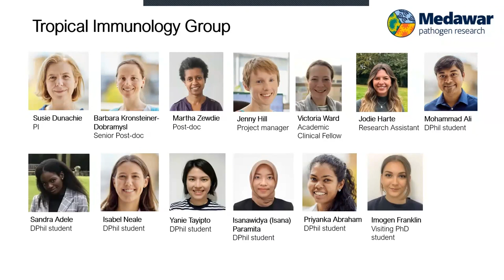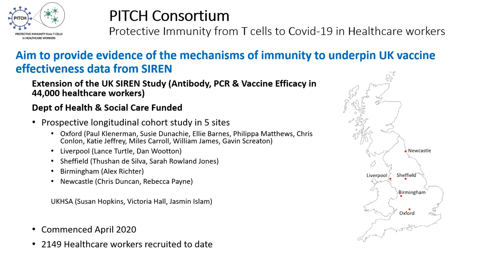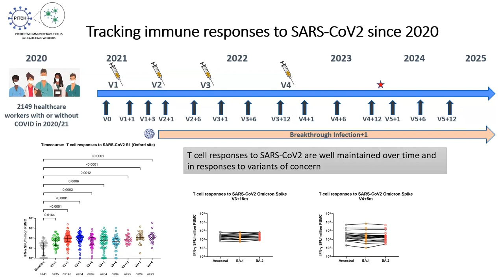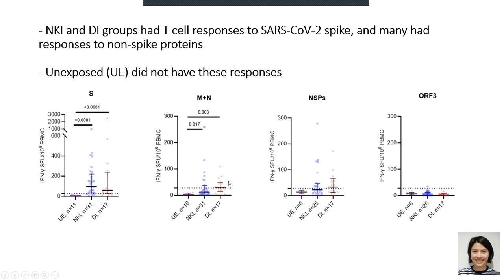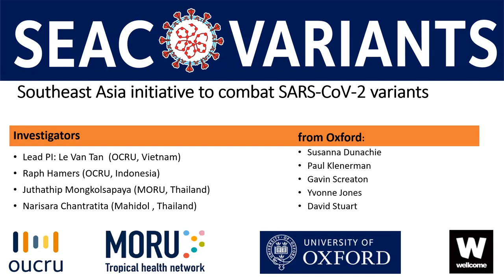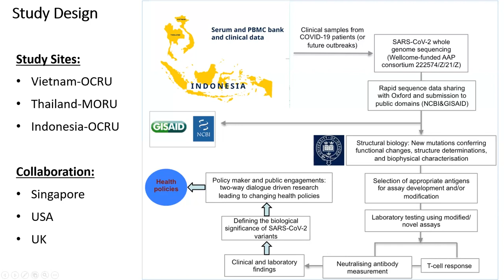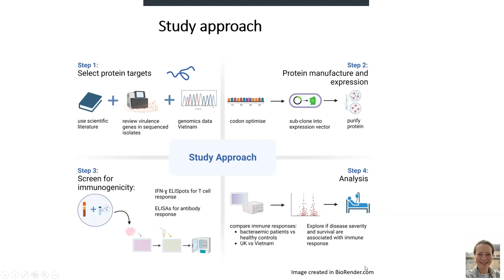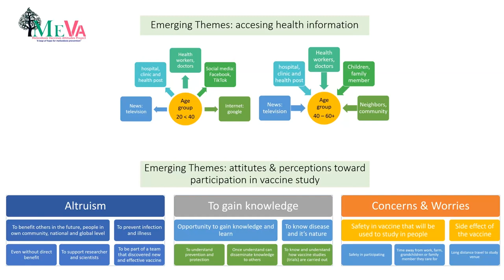Tropical Immunology Research Group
Barbara Kronsteiner-Dobramysl, Yanie Tayipto, Martha Zewdie and Jenny Hill introduce the Tropical Immunology Research Group, recorded during NDM-CGHR meeting on 4th October 2023